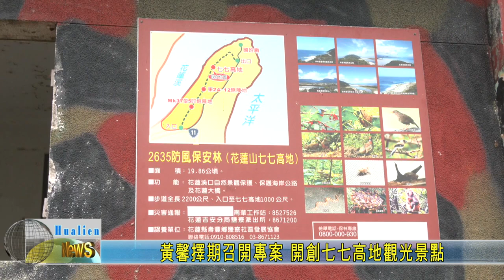20240306 05 黃馨擇期召開專案 開創七七高地觀光景點